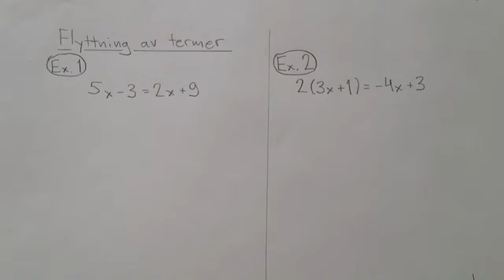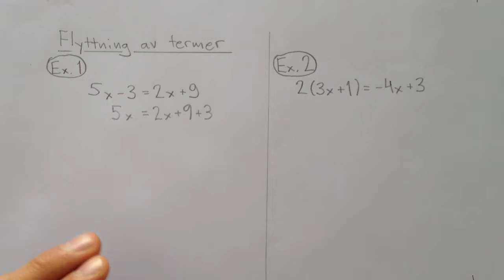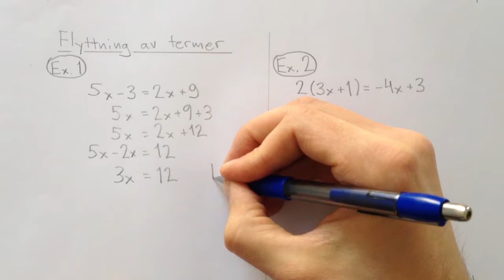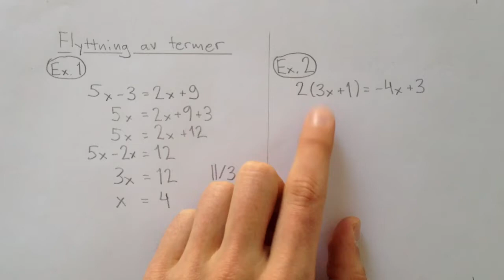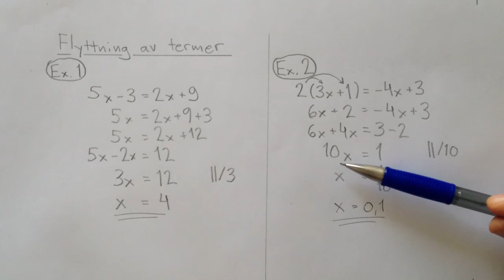Ekvationslösning: Flyttning av termer